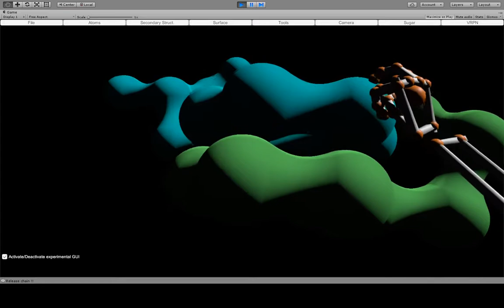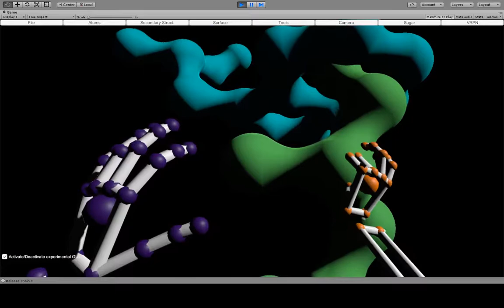VR Docking Demo